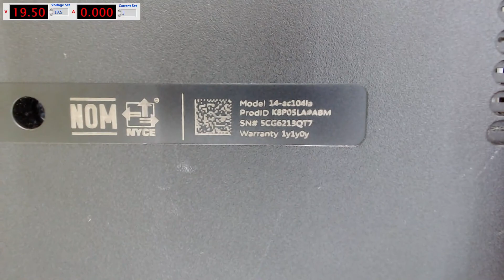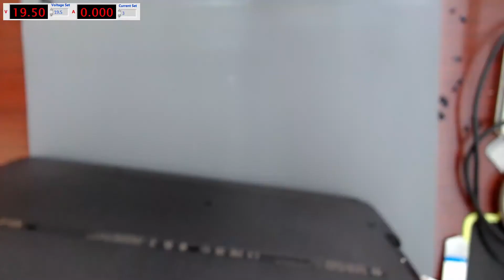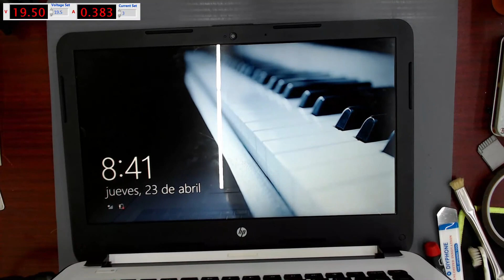FIX HP 14 AC104LA Won't Power On, HP Laptop Motherboard Repair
I fixed an HP 14 laptop that won't power on. Fixed a really broken motherboard.

BENCH POWER SUPPLIES
► RIDEN RD6006
► KORAD KA3005D
► RIGOL DP832

HOT AIR REWORK STATIONS
► BAKON Bk880
► BAKON BK863
► Quick 2008
► Quick 857DW+
► ATTEN ST-862
► Quick 861DW
► SUGON 8620DX

SOLDERING STATIONS
► JCD 80W
► QUICK TS1200A
► SUGON T36
► SUGON T3602
► I2C 2SEN Nano

MICROSCOPES
► Andonstar AD206
► AOMEKIE Binocular 20X/40X
► Binocular Stereo
► Stereo Simul-Focal
► Simul-Focal Trinocular
► COMPLETE WITH CAMERA

MULTIMETERS
► UNI-T UT61E+
► SUNSHINE DT-17N
► Fluke 101
► FLUKE 15B+

SOLDER
► MIJING (PASTE)
► PPD (PASTE)
► MECHANIC (PASTE)
► RELIFE (PASTE)

SCREWDRIVERS
► XIAOMI WIHA

PROGRAMMERS
► TL866II Plus
► QIANLI iCopy Plus

Etc.
► UV LAMP Qianli
► UV MASK
► TITANIUM TWEEZERS
► 2UUL TWEEZERS
► BLACK STENCILS
► UNIVERSAL STENCILS
► Amaoe STENCILS
► RELIFE WICK
► GOOT WICK
► SOLDER PASTE SCRAPERS
► UNIVERSAL HOLDER
► MECHANIC HOLDER
► iPHONE HOLDER
► WL HOLDER
► JUMP WIRE
► KAPTON TAPE